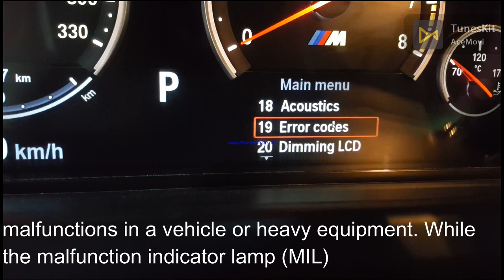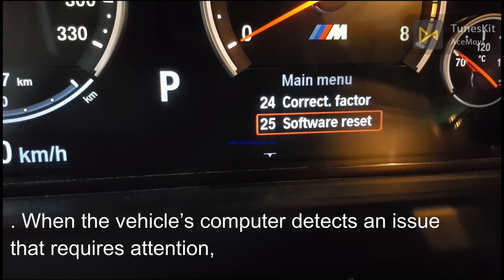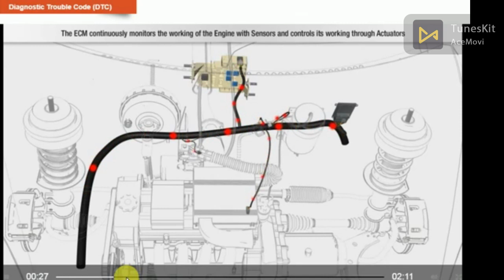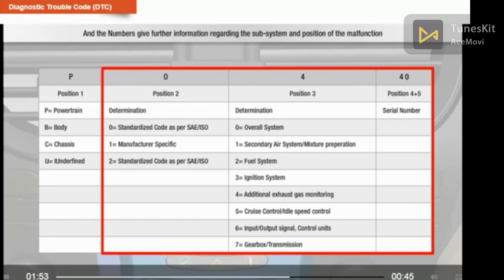Guide to Understanding DTC Codes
What is a DTC Code?

A DTC, short for Diagnostic Trouble Code, is a code used to diagnose malfunctions in a vehicle or heavy equipment. While the malfunction indicator lamp (MIL)—also known as the check engine light—simply alerts drivers that there is an issue, a DTC identifies what and where the issue is. DTCs are also called engine vehicle fault codes codes, and can be read with a scanner that plugs directly into the port of a vehicle.

Having a basic understanding of DTCs can be helpful for drivers and fleet managers. Read on to learn more about DTCs, how they work, and how you can read them.